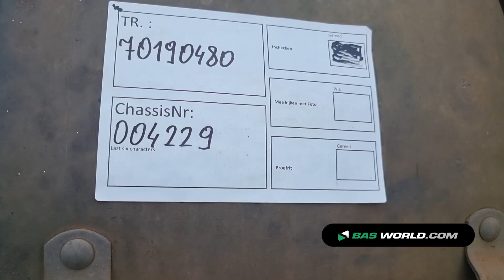70190480 GS Meppel AIC-2700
GS Meppel AIC-2700